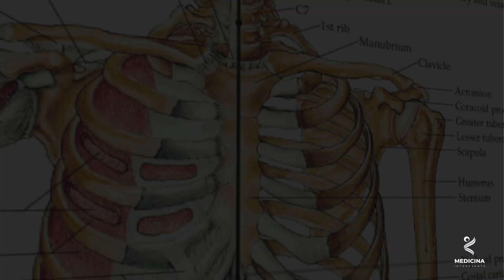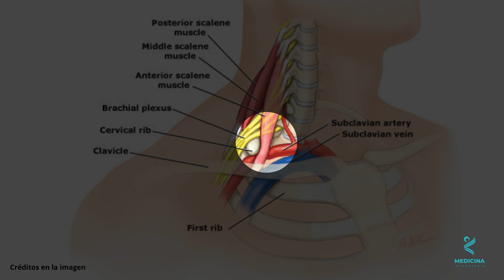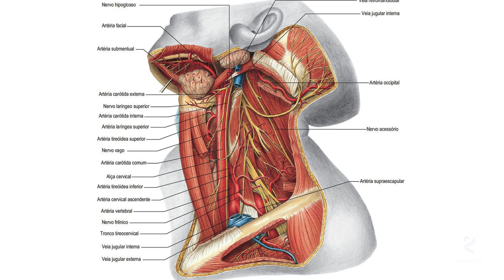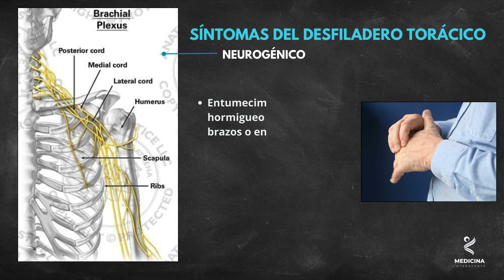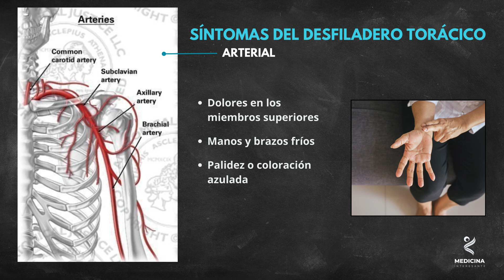Anomalías Fascinantes: Explorando la Costilla Cervical Supernumeraria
Únete a nosotros en este fascinante viaje anatómico mientras exploramos las costillas cervicales supernumerarias, también conocidas como costillas de Eva o costillas del cuello, una anomalía poco común pero intrigante en el cuerpo humano. Esta condición puede provocar dolores y síntomas inexplicables que pueden ser confundidos con una angina de pecho o con un infarto cardíaco, cuando están presentes del lado izquierdo.

Los pacientes pueden acabar desarrollando el Síndrome del Desfiladero Torácico, también conocido como Síndrome del Opérculo Torácico, la cual consiste en la compresión de los nervios, venas y/o arterias de la región, cuyos síntomas pueden variar según cual estructura del paquete vasculonervioso comprime la costilla supernumeraria.

En este vídeo, desentrañamos los misterios detrás de estas estructuras óseas adicionales que pueden aparecer en el cuello, ofreciendo una comprensión profunda de su naturaleza y causas.

Desde explicar su formación hasta discutir su impacto potencial en la salud, este vídeo es una guía completa para comprender esta rareza anatómica. ¡No te pierdas esta oportunidad única de ampliar tus conocimientos sobre la maravillosa complejidad del cuerpo humano!

CAPÍTULOS:

0:39 - ¿Qué son las costillas supernumerarias?
1:19 - Tipos de Costillas Cervicales: Clasificación de Gruber
2:04 - ¿Cuáles son los síntomas de las costillas cervicales?
2:26 - Explicación del Síndrome del Desfiladero Torácico
3:01 - Síntomas del Desfiladero Torácico Neurogénico
3:34 - Síntomas del Desfiladero Torácico Venoso
3:57 - Síntomas del Desfiladero Torácico Arterial
4:29 - ¿Cómo saber si tengo el Síndrome del Desfiladero Torácico? Prueba de Adson